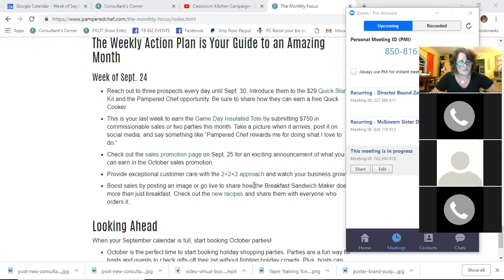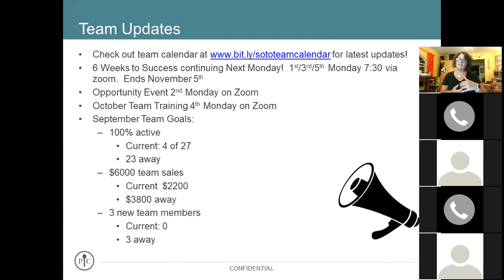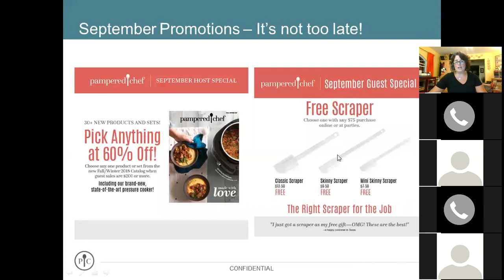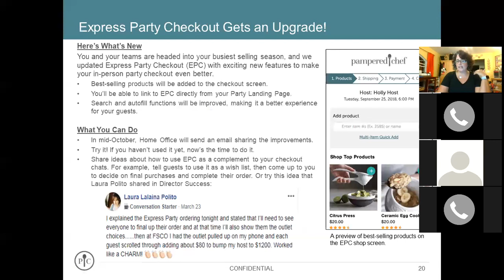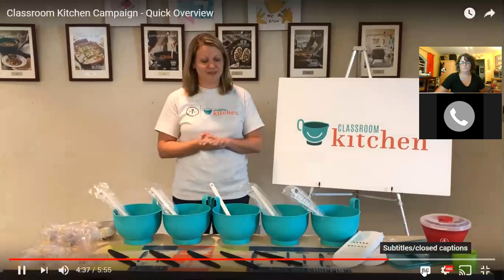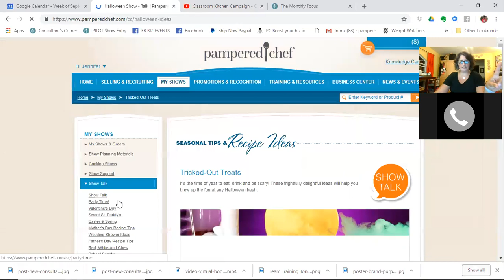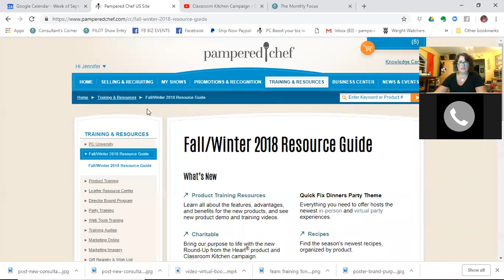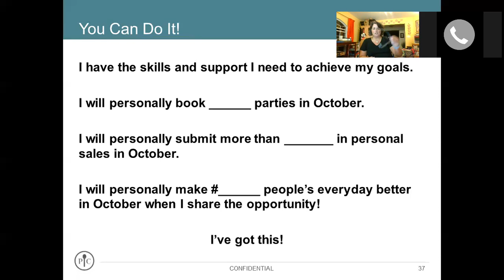September Sotorrific Team Meeting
Team Training and Recognition for September 24th 2018